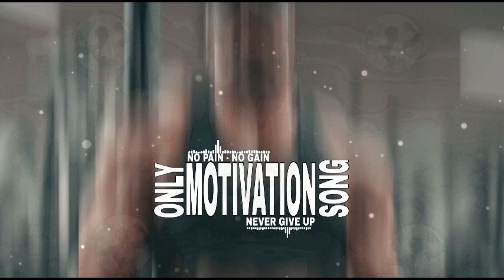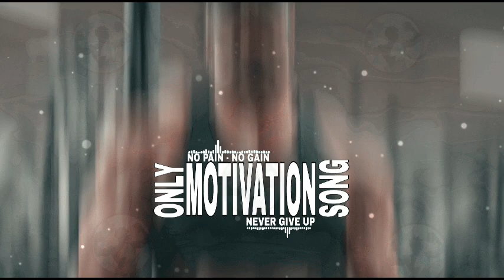Top Motivation 2024 ⚡️ Best Gym Music 2024 ⚡️ Gym Motivational Song 2024 ⚡️ Aggressive Hip Hop Music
Neffex songs our Motivation & We make gym music playlist to feature energetic and upbeat tunes meant to pump up listeners during their workouts. These songs are typically high-tempo tracks with catchy beats and inspiring lyrics, designed to provide an extra boost of motivation and energy to push through intense exercise routines. The playlists are more motivational & inspiring hip-hop styles. We aim to encourage and uplift gym-goers, helping them maintain focus and drive for a more effective workout session.

📩 If any producer, artist or label has an issue with any of the uploads please get in contact 📩 with us and we will delete it within 24hours after we received your message.